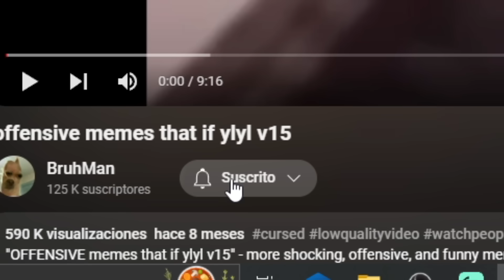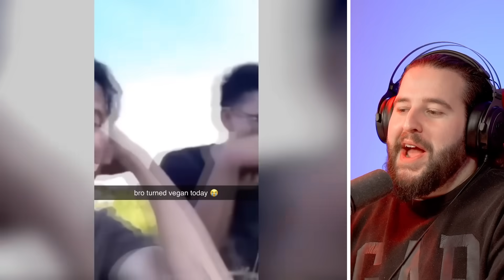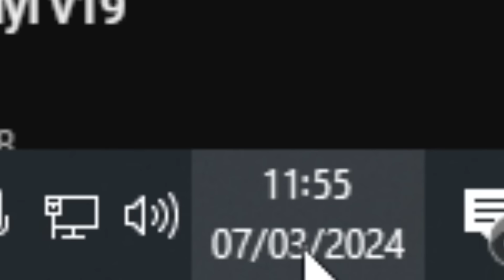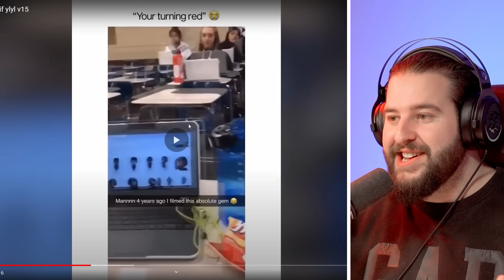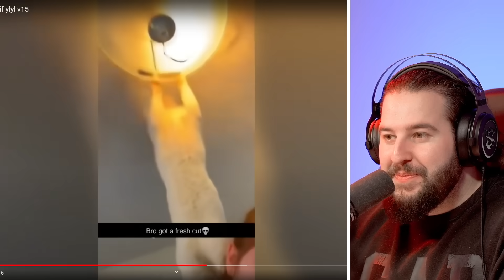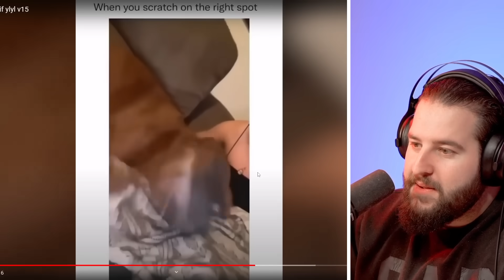Memes Ofensivos Muy Graciosos JAJA 😂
Ya lo sabes, si te ofendes pierdes...